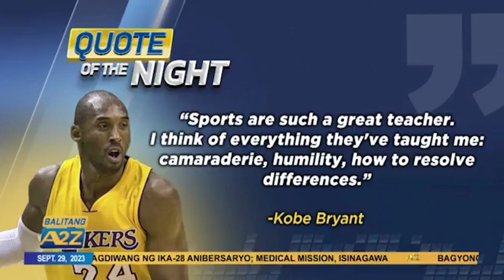Balitang A2Z | " IT'S A BOY! "